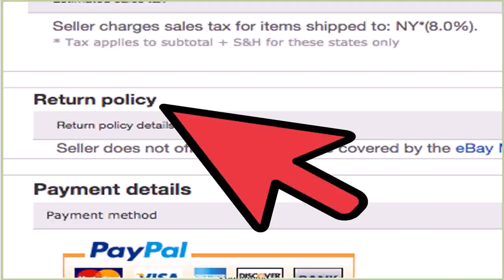Patio Pavers For Sale Near Me